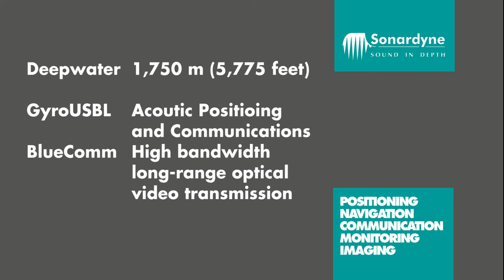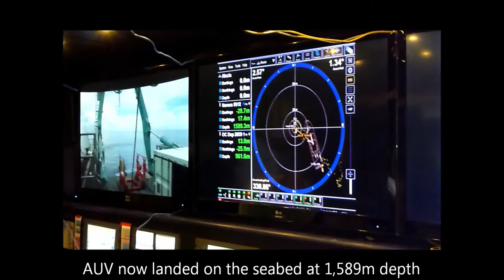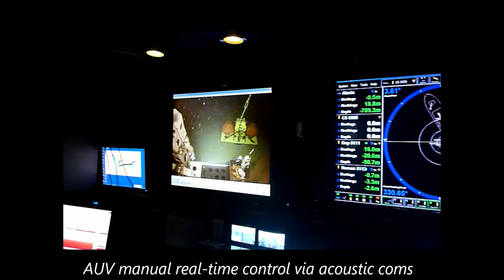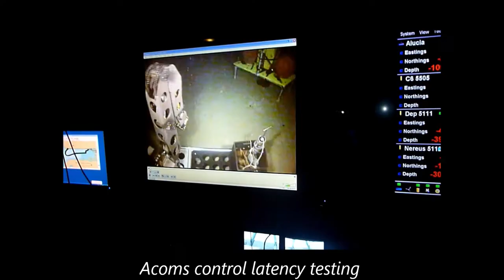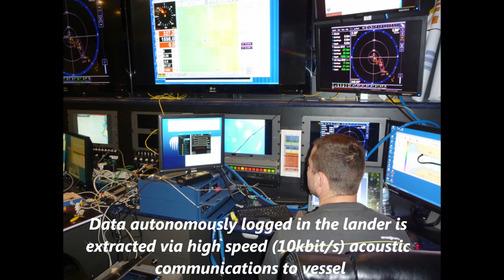“Cutting the Tether” Hybrid AUV/ROV Nereus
Tetherless intervention trials September 2012.
Acoustic positioning and long-range optical video transmission in deepwater Guam